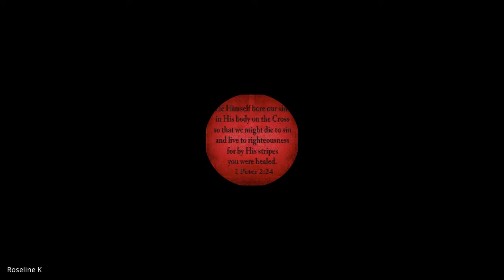Ministering Divine Healing | Lecture 02 : BC114-MDH-20220111